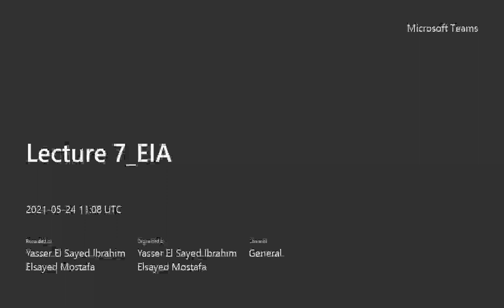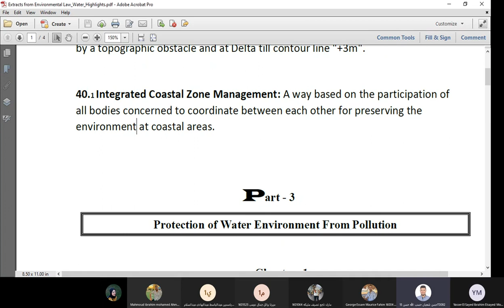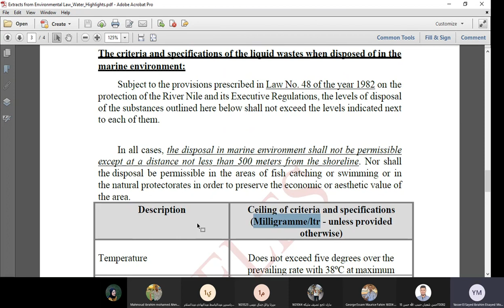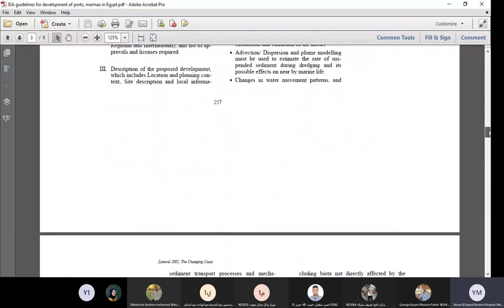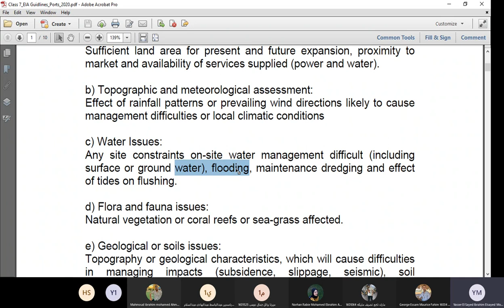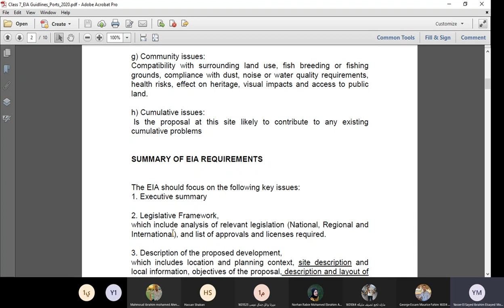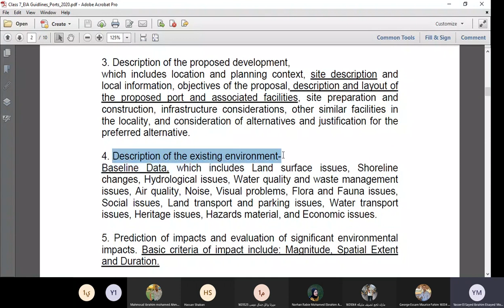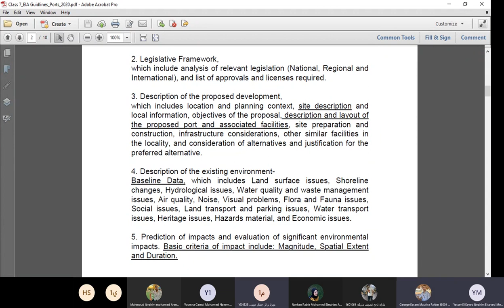CEI453 Lecture 07 EIA Guidelines for Coastal Projects - Part 01/02